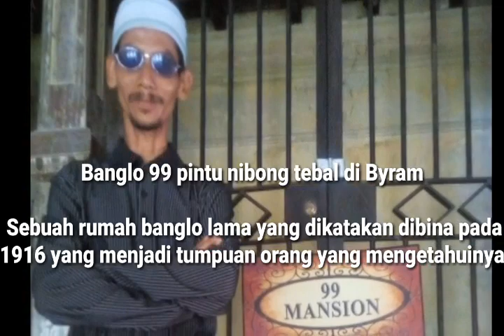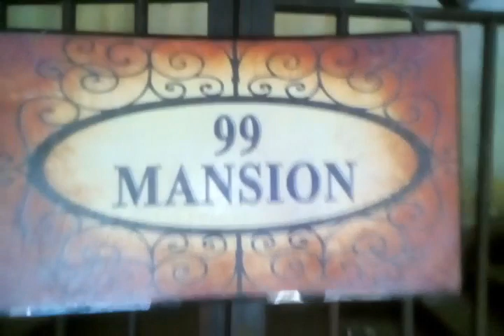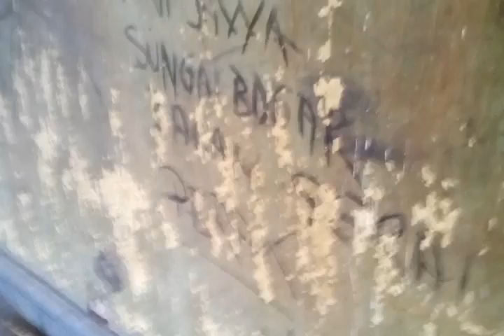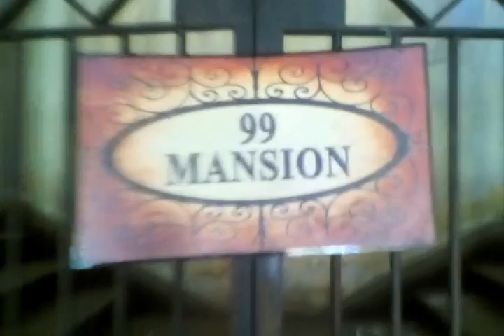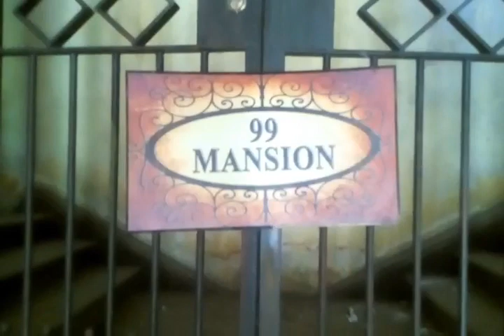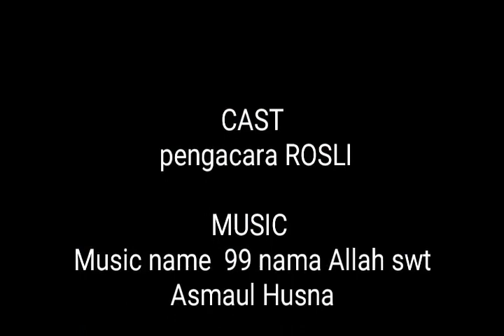Banglo 99 pintu nibong tebal di Byram